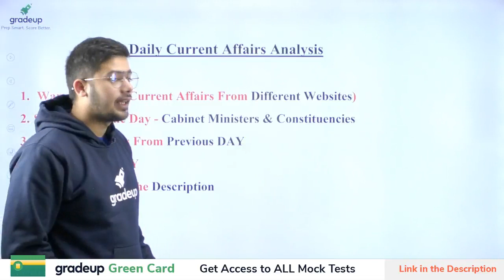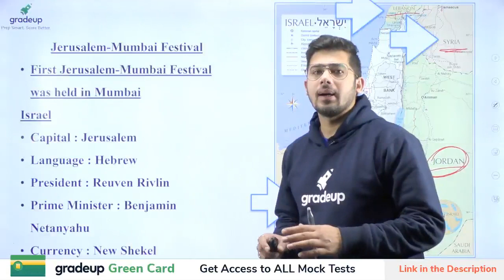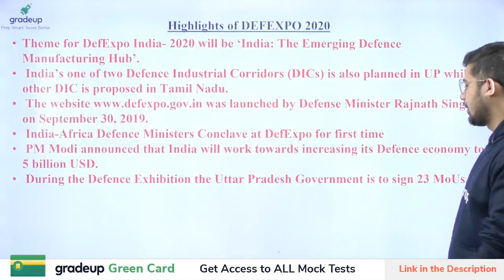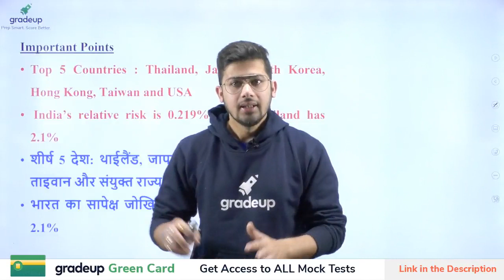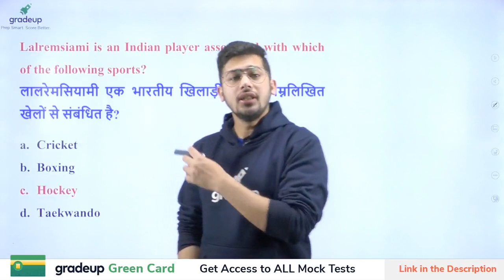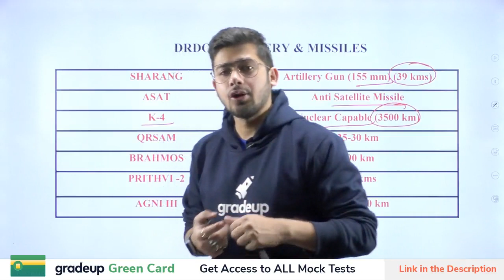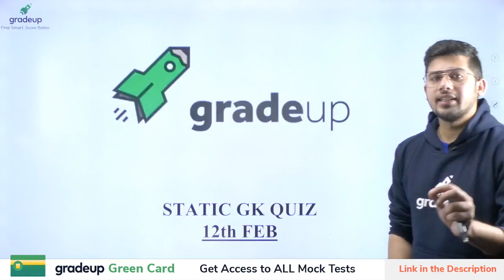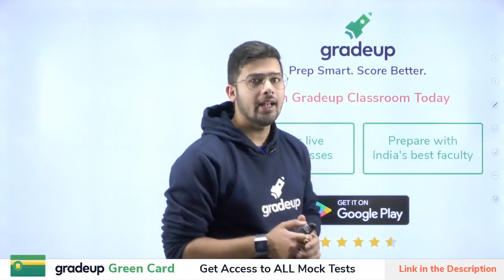Daily Current Affairs For STATE PCS EXAM 12 Feb 2020 | Gradeup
UPSC - Watch the live class on Daily current affair for UPSC Preparation by kush sir. Practice questions on Daily current affair for UPSC Exam. These classes will help you to level up your preparation for UPSC. In this session, Gradeup Expert will discuss gk UPSC questions.

Gradeup has launched: प्रखर UPSC EPFO 2020: A 4-Month Master Course to help you clear UPSC EPFO 2020.

What does the course offer?
✅  7 Mock Tests with detailed analysis to get your exam ready

Gradeup has launched शिखर UPPSC 2020: A 4-Month Master Course to help you clear UPPSC 2020.
This course will help students crack UPPSC 2020 with a good score!.

✅ 200+ Live Classes to Cover Paper-I & Paper-II Syllabus
✅ 10 Mock Tests with Detailed Analysis to get you Exam-Ready

Gradeup has launched सक्षम UPPSC RO/ARO : A 50-Day Course to help you clear UP  RO/ARO.

This course will help students crack UPPSC RO/ARO  with a good score!.

✅ 130+ Live Classes to Cover Complete Syllabus
✅  5 Mock Tests with Detailed Analysis to get you Exam-Ready

Gradeup has launched उदय UPPSC BEO 2020: A 50-Day Course to help you clear UPPSC BEO 2020.

This course will help students crack UPPSC BEO 2020 with a good score!.

Gradeup has launched लक्ष्य MPPSC 2020: A 4-Month Master Course to help you clear MPPSC 2020.
This course will help students crack MPPSC 2020 with a good score!.

1. Abhishek Ajay Singh
(a) 12+ years of teaching experience in Geography

2. Dr Rohit Singh
(a) 12+ years of teaching experience in Polity

3. Madhav Arora
(a) 6+ years of experience in teaching Economics & Current Affairs

4. Dinesh Mishra
(a) 15+ years of teaching experience in History & Science